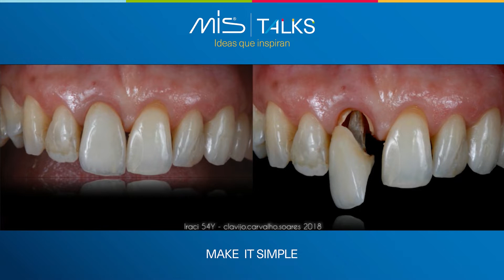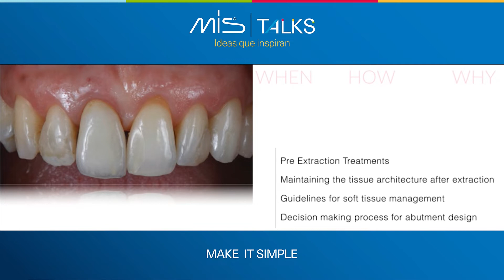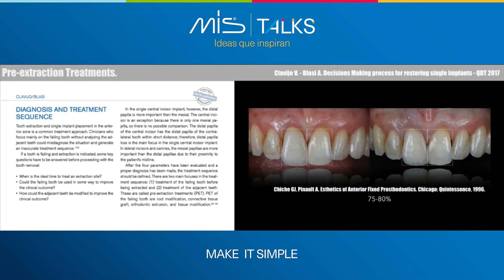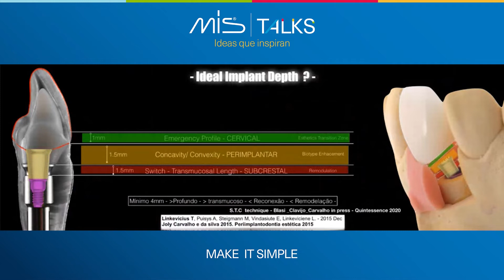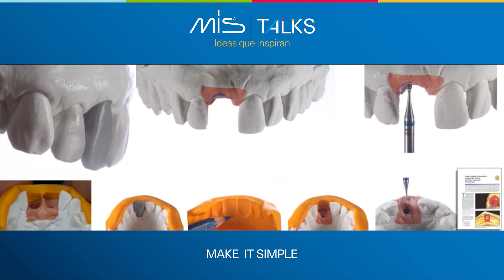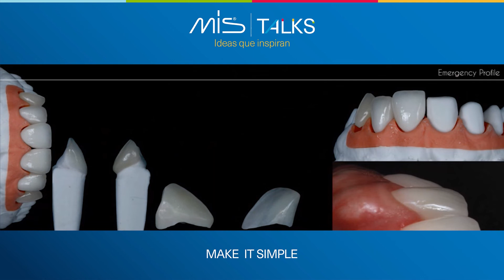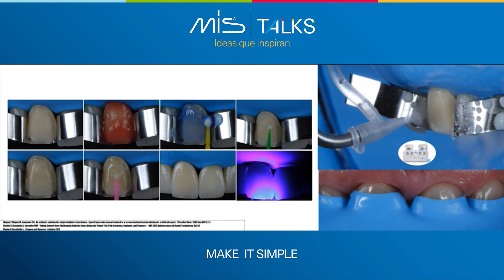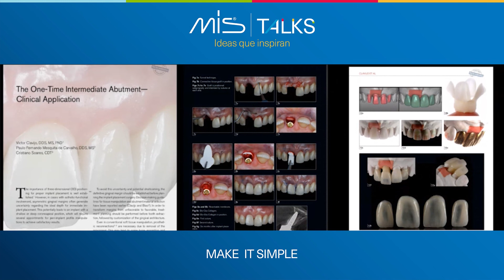MIS | TALKS Ideas que inspiran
La plática del Dr. Víctor Clavijo es sobre las aplicaciones clínicas con implantes dentales de conexión cónica y el sistema connect.

Las pláticas MIS, son un espacio donde  profesionales de diferentes especialidades comparten sus experiencias sobre aspectos clínicos, estéticos, éticos y técnicos que los retan día a día.